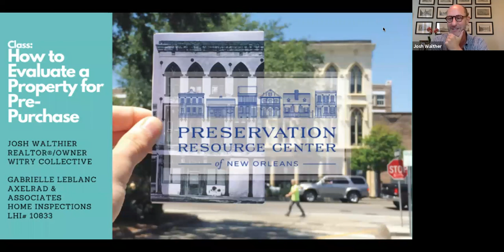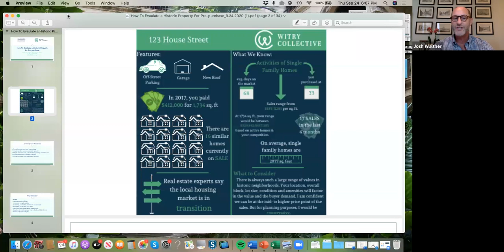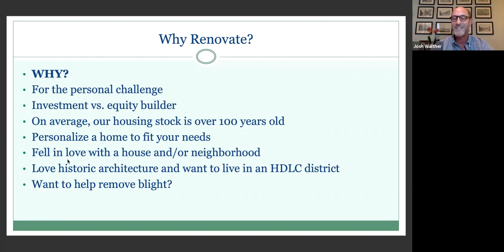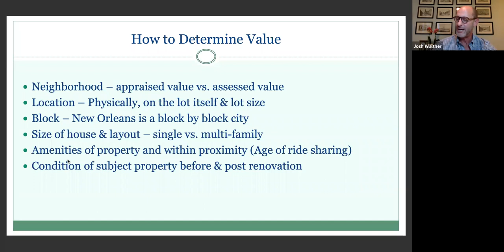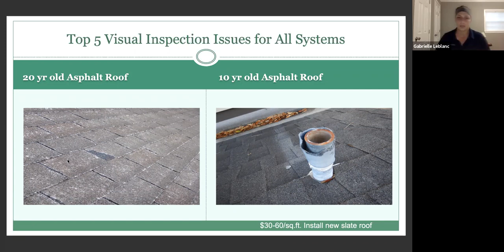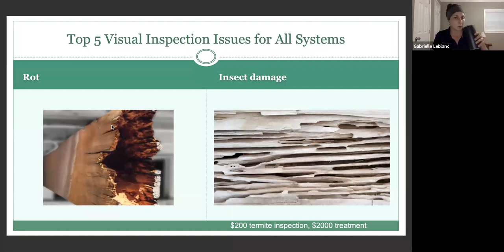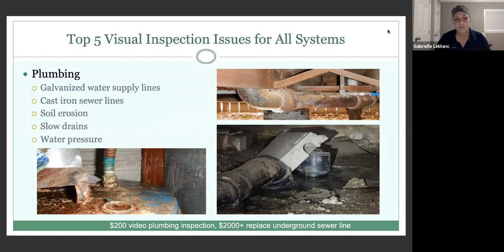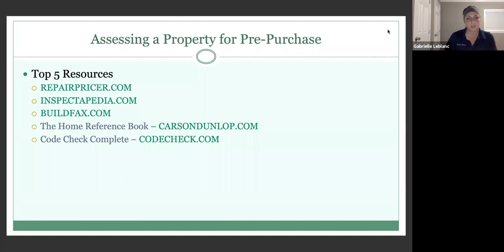How to evaluate a historic property for pre-purchase with Witry Collective co-founder, Josh Walther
Making an informed decision about purchasing a historic property requires a deep understanding of building materials and systems. This primer taught by real estate agent Josh Walther, co-founder of the Witry Collective, and Gabrielle LeBlanc, a licensed home inspector with Axelrad & Associates Home Inspections, explains how to view a property with the eyes of an investor. Topics covered include foundations, roofs, siding, windows and more.

The PRC preserves New Orleans’ historic architecture, neighborhoods and cultural identity through collaboration, empowerment and service to our community.

 How the PRC fulfills this mission:
We advocate for the community and historic neighborhoods and architecture at the local, state and federal levels.
We educate citizens and students through a robust Education and Outreach department.
We safeguard historic structures with our Preservation Easements program.
We promote awareness through our award-winning publication Preservation in Print.